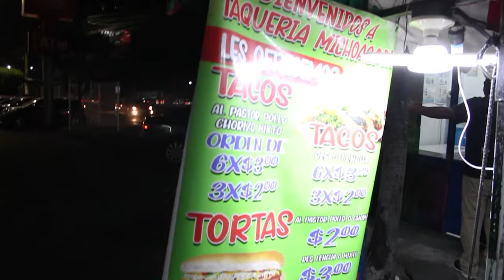PROBE LOS TACOS DE DIOS MICHUACAN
Hola chicos y chicas bienvenidos ha un nuevo vídeo de esta Semana el tema de esta semana es: PROBE LOS TACOS DE DIOS MICHUACAN